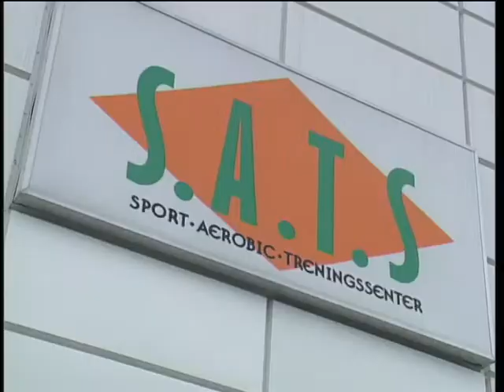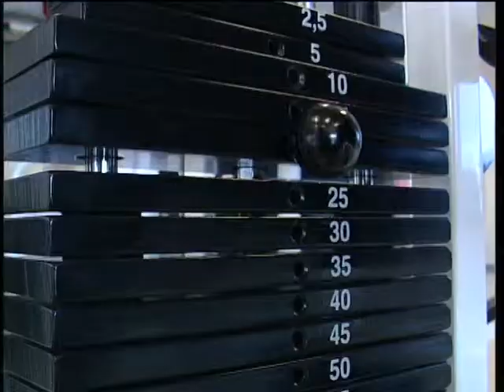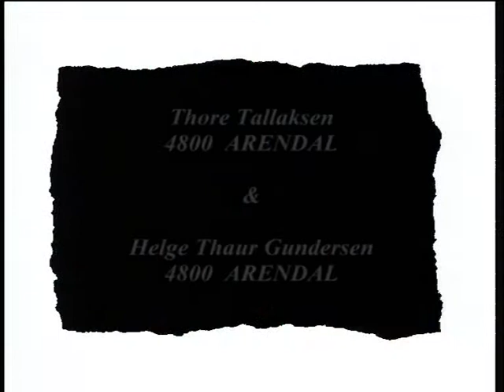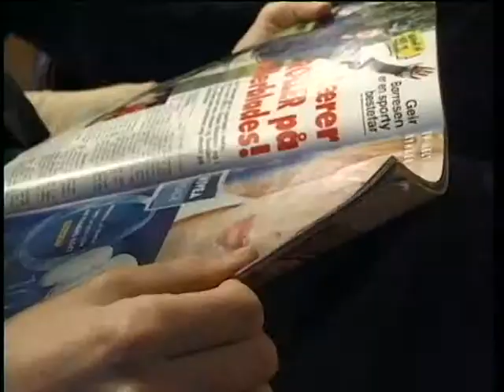Nært og Nyttig - Program 16